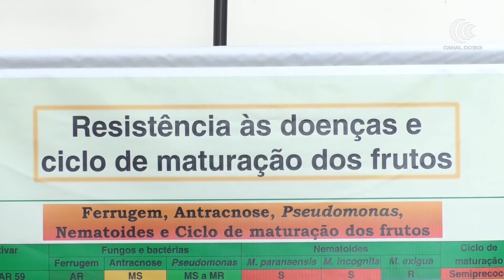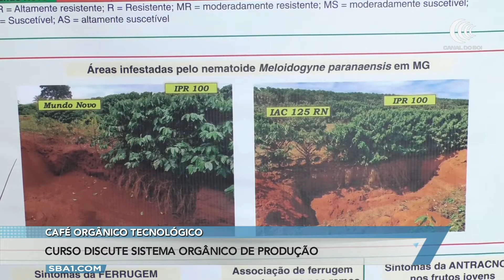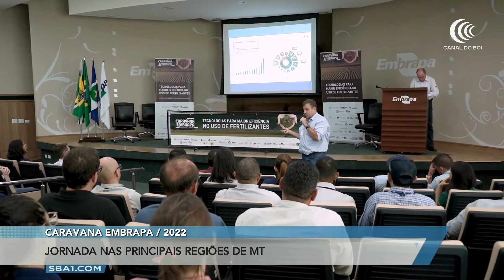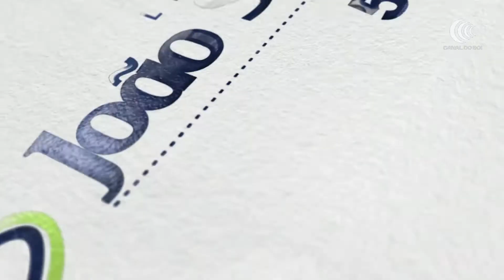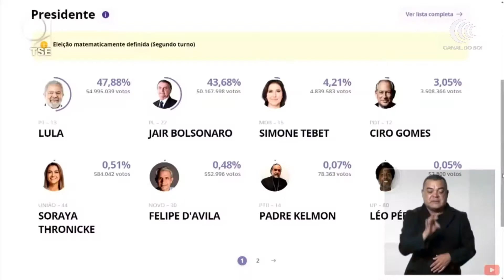Programa Bom dia Produtor | 04/10/2022